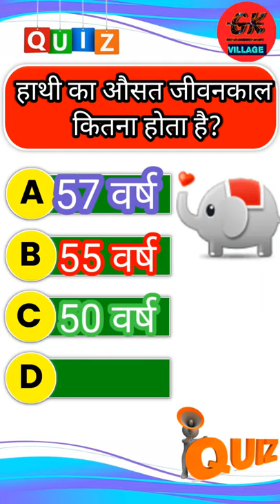हाथी का औसत जीवनकाल कितना होता है?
what is average life span of elephant in india ?
hathi ka ausat jivankal kitna hota h

Education